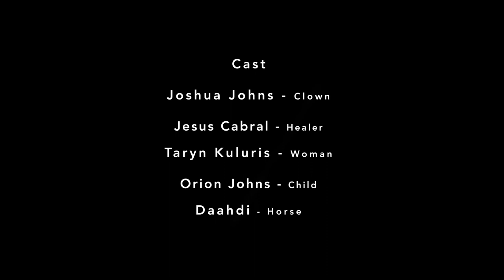Painted Gold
The official Music Video for Painted Gold by Painted Gold (Mark Gajadhar and Kurt Baumann)

Screenplay by Kurt Baumann and Joshua Johns
Directed, Shot and Edited by Kurt Baumann

Cast:
Joshua Johns - Clown
Jesus Cabral - Healer
Taryn Kuluris - Woman
Orion Johns - Child
Daahti - Horse

Crew:
Lourdes Bucio - Make up
Nathan Schons - Stand in/ Lighting
Katie Gray - Consultant/ Lighting

Special thanks to Erica Ekrem for creating the magical leather pouch!

Lyrics:
Written by Kurt Baumann & Mark Gajadhar.
I need to make amends, out in the wild, under the sky, painted gold. A world of opposites, not what it seems. So hard to see, which way to go.
And in the end we see what we've become, all that we've done and where we've been. Within the game of Love, sometimes you win, sometimes you lose, you never know.
You know it's just not safe to stay, so close to the bottom, your children will follow. And there's still enough time to save the haunted souls of the fathers, the sons and the daughters.
Remember way back when, you were the one who tore your heart apart and turned it into stone. I made you break your promise, now I'm the one whose paying all the cost, I'm wasted. You seem to think that I never could be anything you want or anything you need. I'm gonna walk for miles until I find a way to make it out and how to make it back.
No it's just not safe to stay, so close to the bottom, your children will follow. And there's still enough time to save the haunted souls of the fathers, the sons and the daughters.